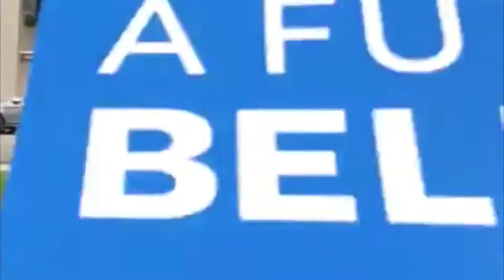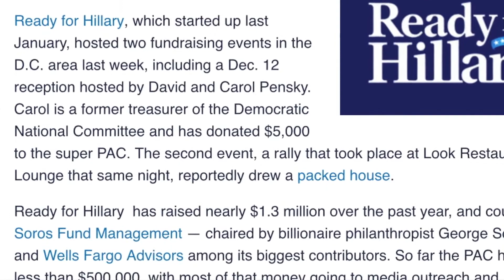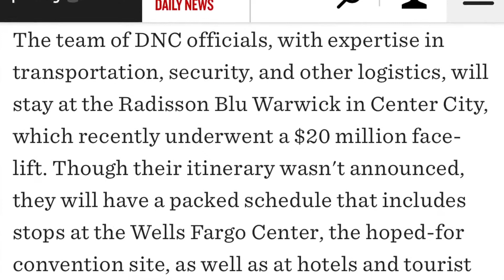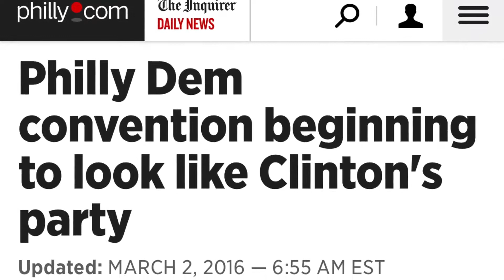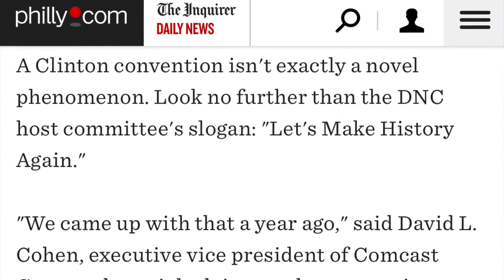NEWS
Hashtag. Watch C3 Studio's New Video now.

An optional brief description. (Original: Month DD, YEAR)